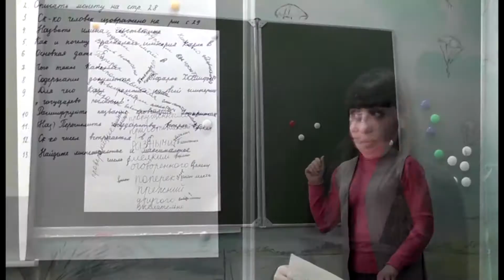Школа № 14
Кузнецкая школа № 14